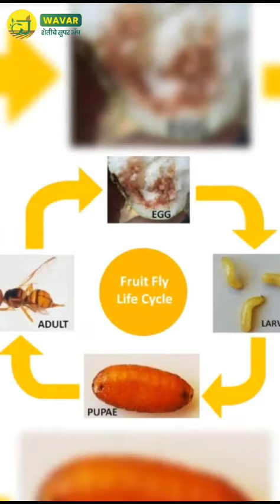टमाटर में फल मक्खी प्रबंधन के उपाय | Fruit fly in tomato | IPM in Tomato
टमाटर में फ्रूट फ्लाई को नियंत्रित करने और फ़सल को  हानि से बचाने के लिए फ्रूट
फ्लाई ट्रैप का उपयोग किया जा सकता है।

फसल खराब होने से पहले ही उपाय करके ३०-४०% तक के नुकसान में बचत क्र सकते है|

👉🏻ट्रैप खरेदी करने के लिए लिंक पर क्लिक करे